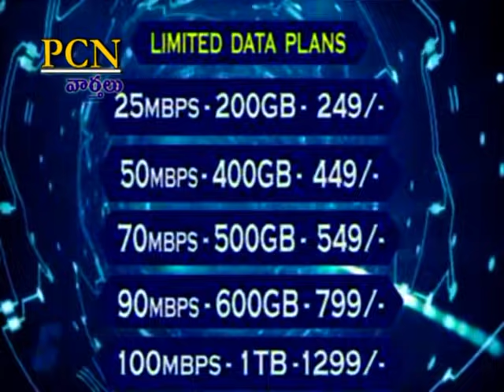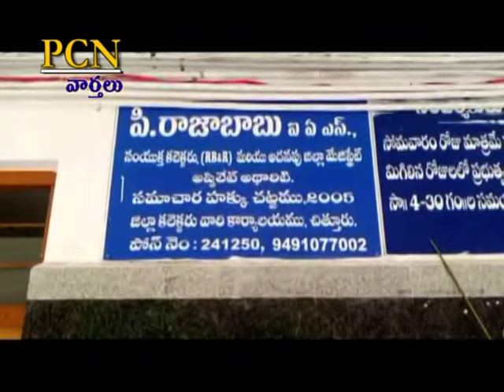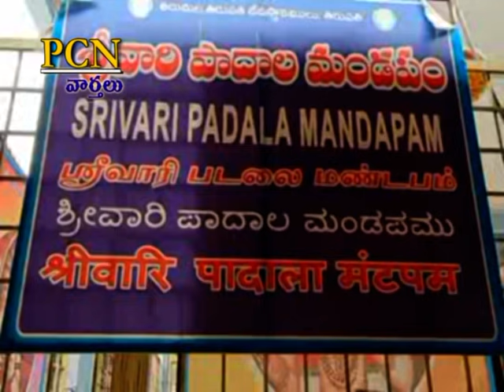PCN Chittoor News on 18.09.2021